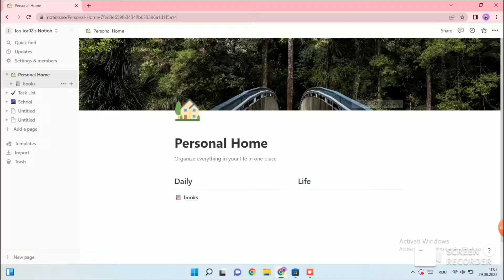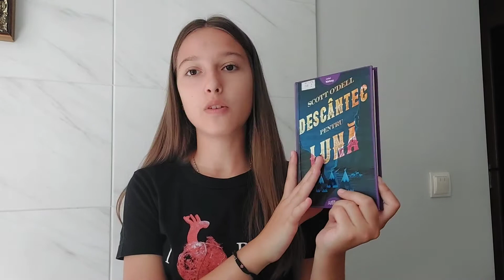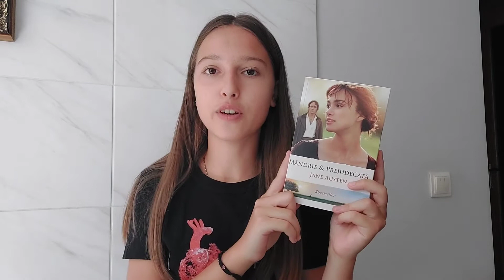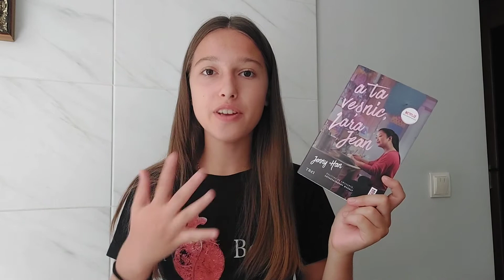CE AM CITIT ÎN ACEASTĂ VARĂ | summer wrap up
Salutare! În această vară am citit 10 cărți, pe care doresc sa vi le prezint.Au fost titluri foarte reușite, interesante, captivante pe care vi le recomand cu plăcere! Acestea fiind spuse, vă doresc vizionare plăcută!❤️booklover
Tu ce ai citit vara asta?